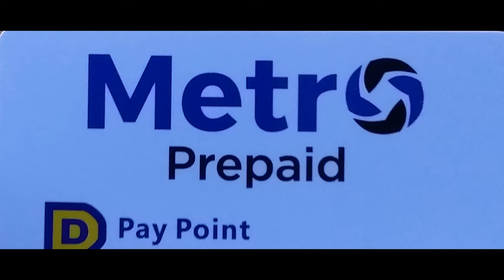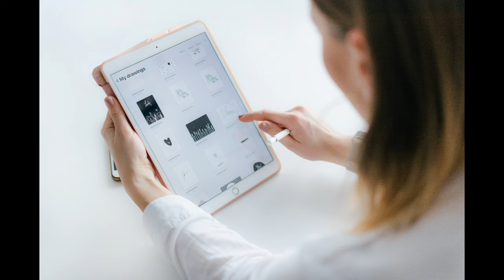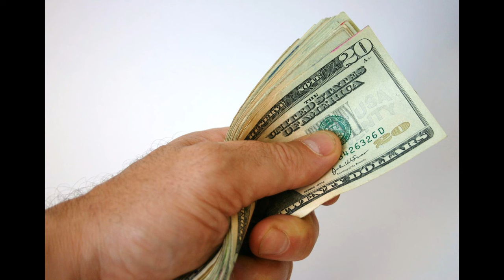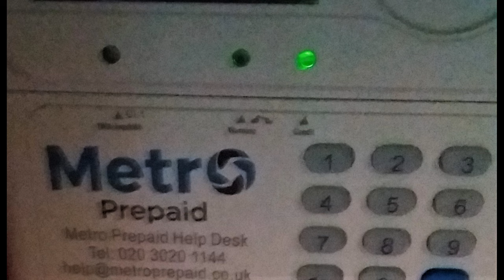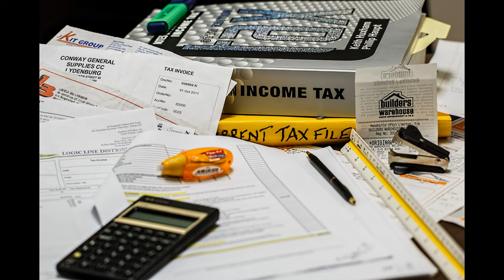Metro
The government has promised to pay £400 to every household in the UK to help with the exaggerated price increases for energy. Every household should mean every household without exceptions. Perhaps the financially abundant households receiving the payments could donate the money to a charity or to people that need it more than themselves? It appears that prepayment meters could be the spanner in the works to prevent everyone receiving the payment since some of these companies are targeting the very people who are meant to be helped by the scheme. Energy companies have made billions in profits. It's time for them to say we have enough and we are grateful. It's time for them to give back to the people because the people have had enough!

Thankfully the government have now paid the £400 to those previously left out from the scheme. However, Metro Prepaid Meters are still taking tenants for a ride. They are still penalising tenants by taking a standing charge of up to £5 for every £20 of electricity. It appears the more tenants try to save on energy bills by not toping up, the more they lose from the standing order charge. This global company has no morals!!

I am happy to report that there is no longer a standing charge for Metro Prepaid Meters. A top up of £20 gives £20 of electricity. 😃